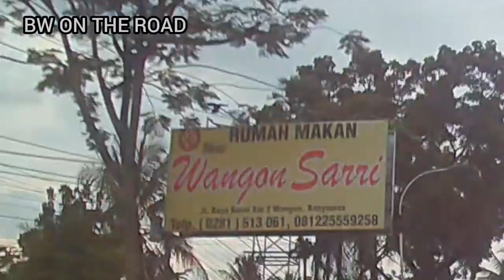Wangon - Lumbir - Majenang | Jalan Wangon Majenang, Bagian 1| Info Jalan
Wangon - Lumbir - Majenang | Jalan Wangon Majenang, Bagian 1| Info Jalan | Info jalan Wangon Majenang

Pada video perjalanan atau video traveling kali ini, Channel perjalanan BW ON THE ROAD akan berbagi video info jalan Wangon Majenang atau info jalan lumbir. Pada video info jalan dari Wangon menuju Majenang Ini, Perjalanan kami mulai dari Kecamatan Wangon Banyumas sampai Kecamatan Majenang Cilacap. Dalam perjalanan melalui Jalan lumbir, Karangpucung dan Cimanggu Cilacap. Ini merupakan vodeo bagian 1 dari rangkaian perjalanan dari Wangon Menuju Majenang. Video traveling Indonesia ini kami rekam dengan action came mini SJCAM C100 plus.